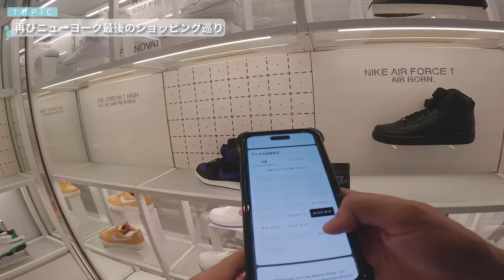[アメリカ旅]滞在最終日にニューヨークで爆買い！？リニューアルしたTiffany本店やMLBショップ、そして遂にあのスニーカーも買っちゃいました -USA vol.21-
今回は第　弾ということで、

[メモ]
・SAMPLES x Lafayette ROSE Collection Tee
受注期間：8/16(WED)12:00 - 8/21(MON)23:59

抽選期間：8/18(FRI)12:00 - 8/19(SAT)23:59

-朝岡周 & The Jack Band-
朝岡周 Sax
宮本憲 Guitar
原田ソウ Bass
大津惇 Drums